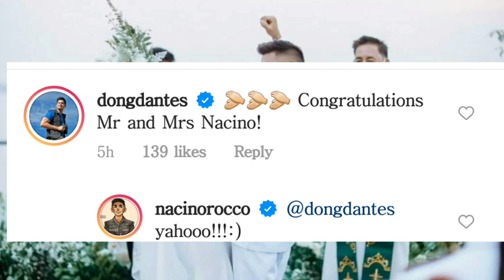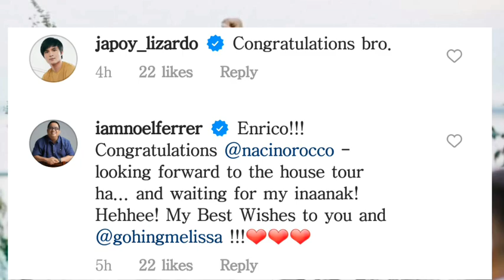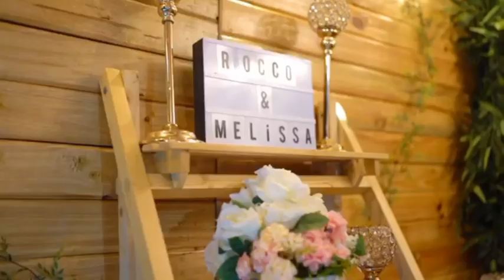INTIMATE WEDDING CEREMONY OF ROCCO NACINO & MELISSA GOHING